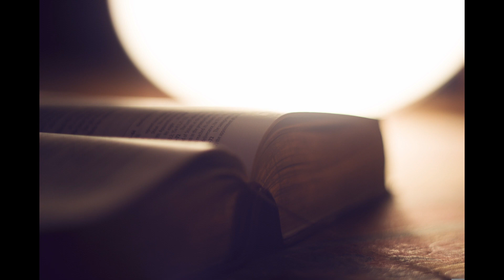commentaires 1 samuel 3